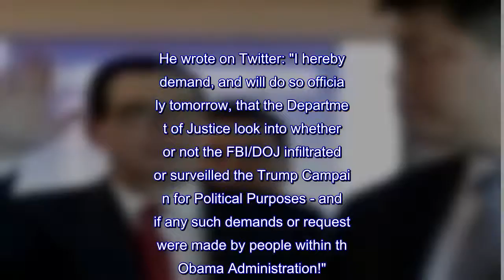US and China trade war put 'on hold' after progress made in negotiations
The US has pulled back from starting a trade war with China that could have sent shockwaves through the global economy.It has agreed to put proposed tariffs on Chinese imports "on hold" after treasury secretary Steven Mnuchin said negotiations with the Chinese had progressed.It means any moves by Washington and Beijing to impose tariffs on each other's exports has been stalled.Mr Mnuchin said that despite not getting China to reduce its overall trade surplus with America by a specified amount, US officials had thrashed out a number of commitments on a framework for reducing the deficit over time.These include large increases in purchases of farm products and a doubling of purchases of US energy products.Mr Mnuchin said: "We are putting the trade war on hold, right now, we have agreed to put the tariffs on hold while we try to execute the framework." In a statement, the two sides said they had reached a consensus on taking effective measures to cut the US trade deficit in goods with China.They said: "To meet the growing consumption needs of the Chinese people and the need for high-quality economic development, China will significantly increase purchases of United States goods and services." The US is to send a team to China to thrash out the details.Donald Trump has said he wants to see a $200bn (£148bn) reduction target.Last year, the US had a record deficit with China in merchandise trade of $375bn (278bn) - the largest of any country.Mr Trump campaigned in 2016 on a pledge to get tough on China and other US trading partners.The president believes the massive US trade deficit with China is proof that Beijing is engaged in abusive trading practices and has outmanoeuvred previous administrations in Washington.Economist Eswar Prasad, of Cornell University, said: "It is likely that this agreement, weak and vague though it is, will serve as grounds to at least delay the imposition of tariffs." Meanwhile, Mr Trump has said he will "demand" the Justice Department open an investigation into whether the FBI infiltrated his presidential campaign for political purposes.He wrote on Twitter: "I hereby demand, and will do so officially tomorrow, that the Department of Justice look into whether or not the FBI/DOJ infiltrated or surveilled the Trump Campaign for Political Purposes - and if any such demands or requests were made by people within the Obama Administration!".